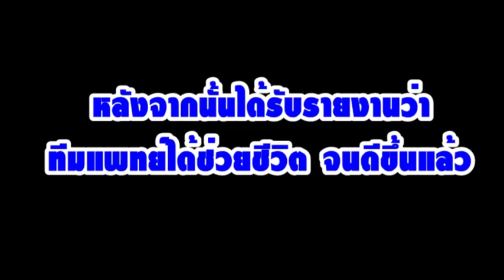You are the hero… หน่วยกู้ชีพบนท้องถนน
22/02/2019 You are the hero… หน่วยกู้ชีพบนท้องถนน

นาทีชีวิต...คนขับรถพ่วง หัวใจหยุดเต้นกะทันหัน ขณะขับรถ หมดสติปล่อยรถไหล เพื่อนร่วมงานตัดสินใจใช้รถตัวเองขวางไว้กันอุบัติเหตุซ้ำ ช่วยปั๊มหัวใจและแจ้ง 1669 มาช่วย พยาบาลประสบเหตุเข้าช่วยเหลืออีกแรง พร้อมหน่วยกู้ภัยและหน่วยกู้ชีพ ผ่านไปกว่าครึ่งชั่วโมง พบชีพจร รีบนำส่งโรงพยาบาล สุดท้ายรอดชีวิตอย่างเหลือเชื่อ